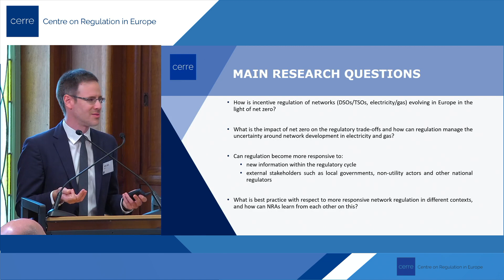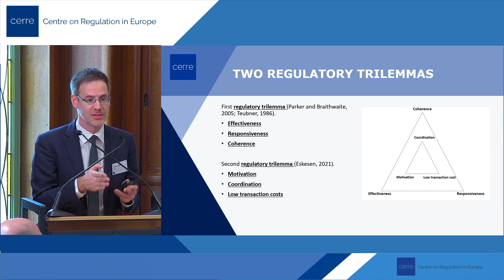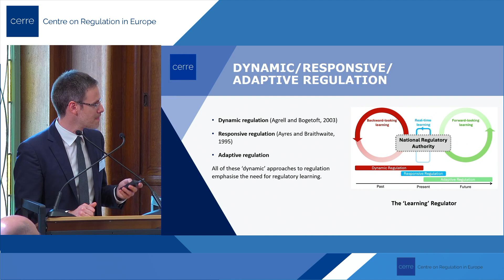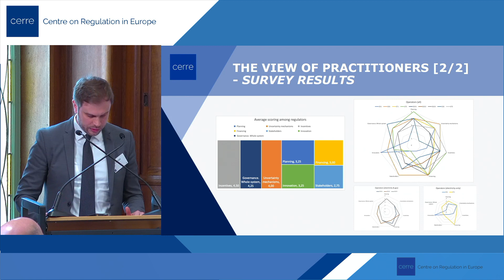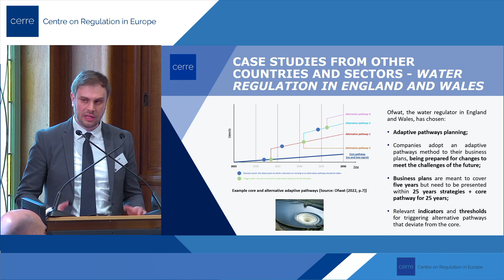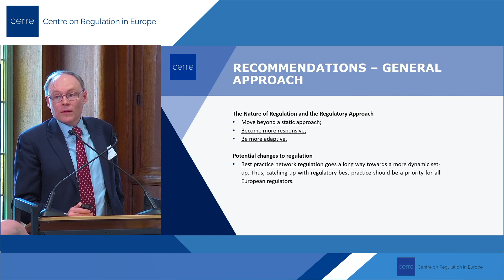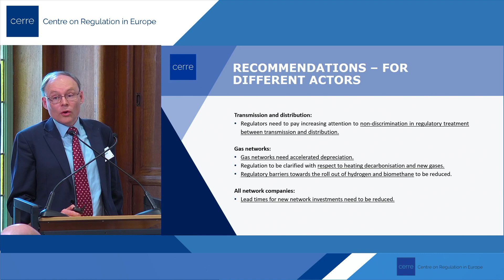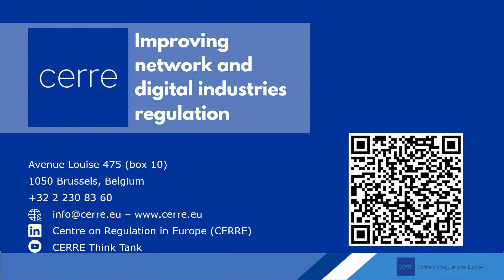Towards a more dynamic regulation for Energy networks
Full recording of the event "Towards a more dynamic regulation for Energy Networks" on 26 March 2024.

On March 26, from 14:00 to 16:00 CET, CERRE hosted a public event to present and debate the latest Energy & Sustainability report titled "Towards a More Dynamic Regulation for Energy Networks".

Authors:
Michael Pollitt, CERRE Academic Co-Director and University of Cambridge
Andrei Covatariu, CERRE Research Fellow and Energy Policy Group (EPG)
Daniel Duma, Research Fellow and Stockholm Environment Institute

Speakers:
Charles Esser, Secretary General at E.DSO
Oliver Franz, Head of European Associations at E.ON
Klaus Hammes, Senior Economist at Ei
Mélis Isikli , Grid integration Lead at Eurelectric
Gavin Knott, Chief Economist at Ofgem
Max Papon, Regulatory Advisor at RTE
Alessio Pastore, Senior Grid Analyst at the International Energy Agency (IEA)

Moderators:
Sean Ennis, CERRE Research Fellow and University of East Anglia
Annika Brack, CERRE Director – Energy, Mobility and Sustainability

Access the full report ‘Towards a More Dynamic Regulation for Energy Networks’